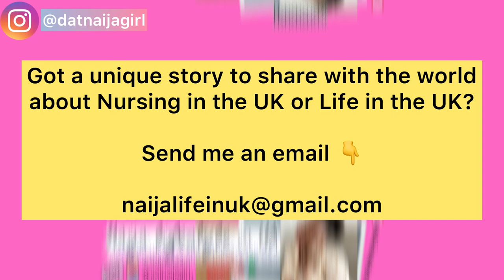Do You know THIS about the NHS?! 😞 Overseas Nurse in UK shares her STORY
Do You know THIS about the NHS?! 😞 Overseas Nurse in UK shares her STORY ft.  @Tasha Lorde

*MY MEDIA*
- iPhone 11 Pro Max (64GB) Gold
- Ring light
- Acer Spin 5 Laptop